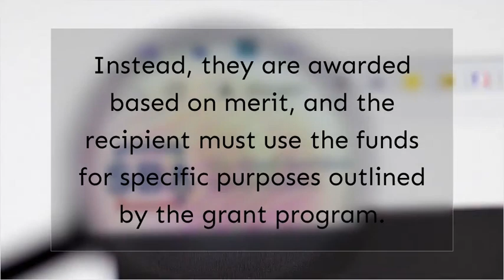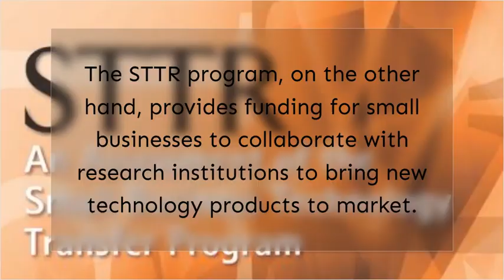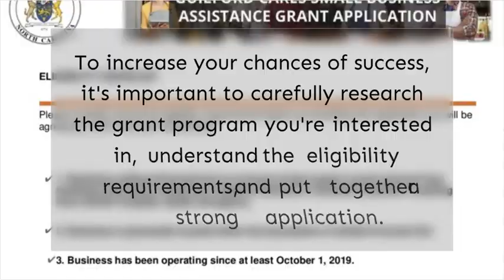Small Business Administration (SBA) Grants: An Overview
Key points:
00:17: Small businesses are the backbone of the American economy, and the Small Business  Administration (SBA ) is a government agency that helps them succeed.
00:38: One way the SBA  supports small businesses is through SBA Grants , which provide funding for a variety of needs such as starting a business, expanding operations, conducting research, or developing new products.
00:54: SBA Grants  are different from loans in that they do not have to be repaid.
01:19: There are various SBA  grant programs available, each with its own eligibility requirements and focus.
01:40: Some of the most popular SBA Grants  include the
02:34: Small Business  Innovation Research (SBIR) program
03:28: Small Business  Technology Transfer (STTR) program
05:40: While SBA Grants  are a great source of funding for small businesses
06:48: In conclusion, SBA Grants  are an important source of funding for small businesses.

Thrive Directories are the ONLY Directory dedicated to Local Small Businesses that ranks their listings on the search engines individually to provide greater online visibility resulting in more clients and customers.

Thrive Directories Services provides digital services for Small Businesses that facilitates hyperlocal optimization.

Thrive Helps Small Businesses is a resource platform for Small Businesses to be able to find information that will help them become informed on a variety of different topics that will provide insights to maximize their online presence to help pave a road to success.

Thrive Helps Small Businesses and Thrive Directories Services are provided by Thrive Directories.